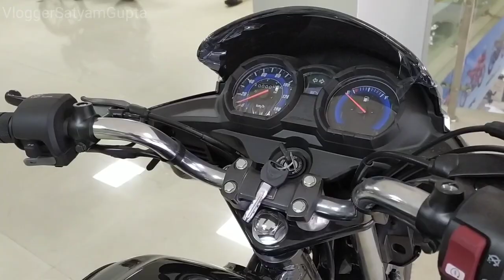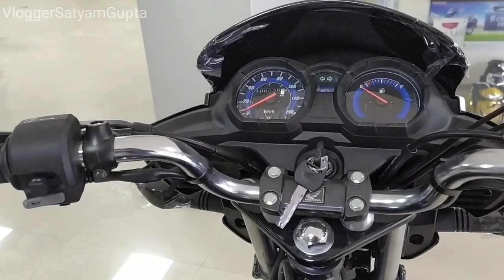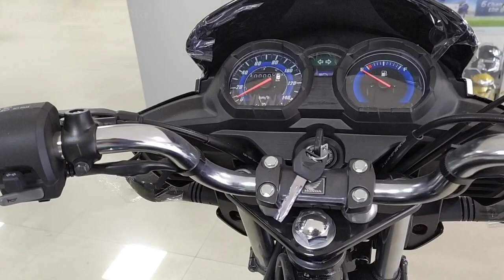New HONDA Shine 125 BS6 🔥😍 || Price || Mileage || Seat Height || shine 125 bs6 Vs SP 125 bs6 🤯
Hello friends,

In this video I am going to tell you about All new  Honda Shine 125 Bs6 Model And Compare It With SP 125 Bs6 New Features, Price?? Mileage??

10 Reason's To Buy Honda sp 125 Full Details??

Honda sp Bs6 features??

Honda sp Bs6

Honda sp most Detailed Review

Honda SP 125 Bs6 Vs Pulsar 125 Bs6 Vs Glamour bs6

Honda SP 125 And Pulsar 125 Split Seat

Glamour Bs6

Hero Glamour

so,